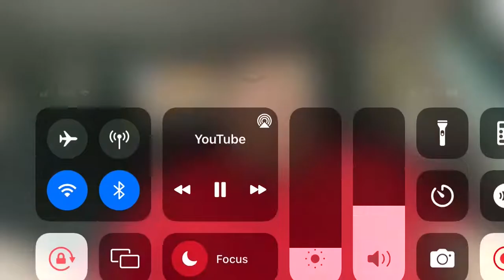How to Eat Food